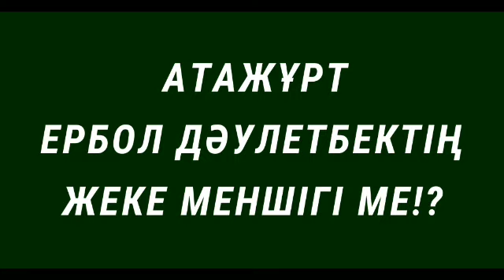АТАЖҰРТ ЕРБОЛ ДӘУЛЕТБЕКТІҢ ЖЕКЕ МЕНШІГІ МЕ!?